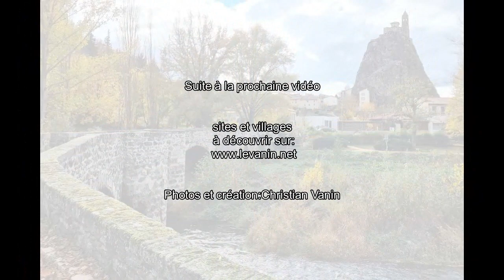Découverte LE PUY EN VELAY site exceptionnel de Haute Loire, véritable joyau au coeur de l'Auvergne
QUE NOTRE FRANCE EST BELLE Gastronome, amateur de bonnes tables, voyageur sur les routes de France et d'ailleurs, curieux et passionné de lieux remarquables, toujours à la découverte de nouveaux villages, villes et sites, je vous emmène avec quelques unes de mes images en petits diaporamas, découvrir et aimer nos joyaux du patrimoine.